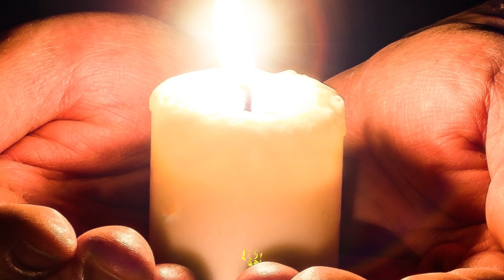Victor Birkan - Life and Sorrow (Yellow Rose Records)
"Life and Sorrow" is a Modern Classical solo piano tune composed and performed by Victor Birkan, a classically trained pianist from Israel. It's a romantic and peaceful composition with the lush sound of the felt piano. In his own words:
"Life is like a candle flame… trembling in the wind… a sudden gust of wind and… sadness brings the light of hope!".

Send Your Demos Here:
yellow-rose-records.eu

Yellow Rose Records is a Record label offering digital distribution services and promotion of signed artists.